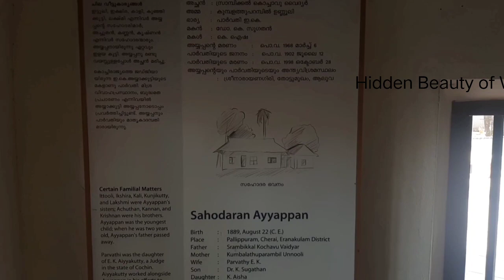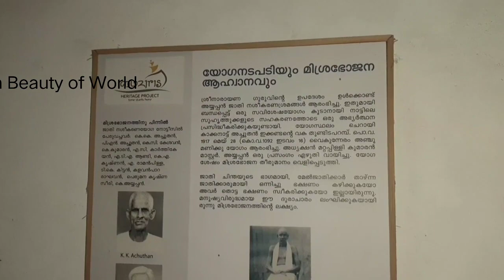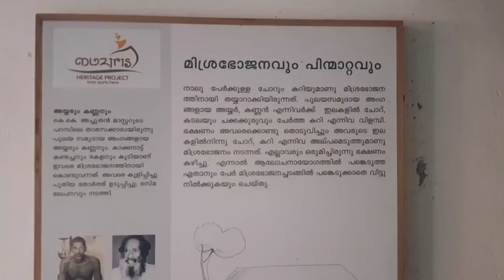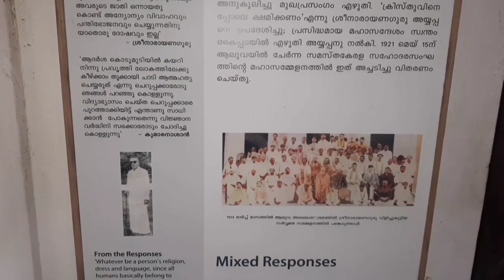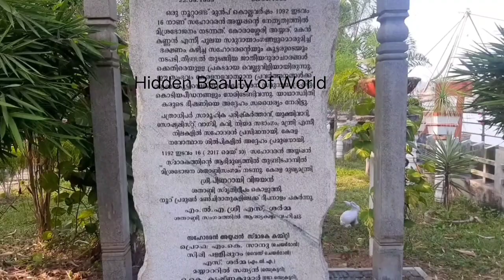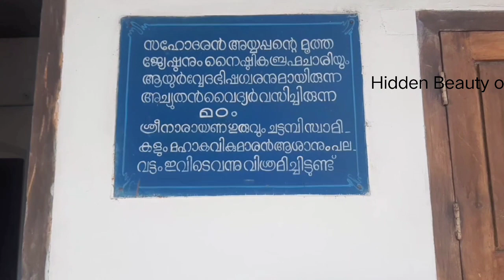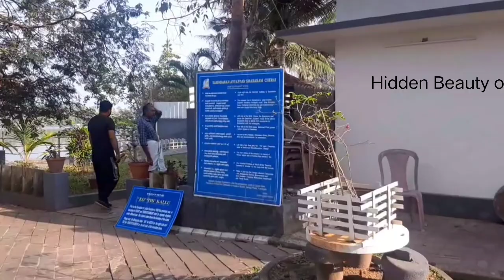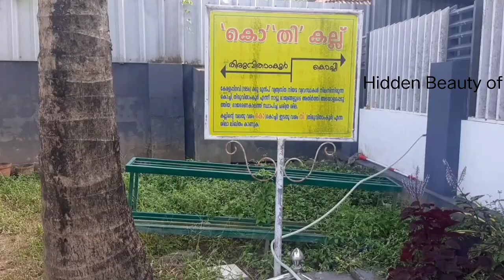ജാതി വേണ്ട മതം വേണ്ട ദൈവം വേണ്ട എന്ന് പറഞ്ഞ അയ്യപ്പൻ്റെ മണ്ണിലേയ്ക്ക്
സാമൂഹിക പരിഷ്കർത്താക്കളിലൊരാളായിരുന്നു സഹോദരൻ അയ്യപ്പൻ.എറണാകുളത്ത് വൈപ്പിൻ ദ്വീപിലെ ചെറായിയിൽ കു‌മ്പളത്ത് പറമ്പിൽ എന്ന പുരാതന കുടുംബത്തിൽ കൊച്ചാവു വൈദ്യന്റെയും ഉണ്ണൂലിയുടെയും മകനായി 1889 ഓഗസ്റ്റ് 22-ന് അയ്യപ്പൻ ജനിച്ചു.ഒരു ജാതി ഒരു മതം മനുഷ്യന് എന്ന ശ്രീനാരായണഗുരുവിന്റെ വാക്യങ്ങളെ സാക്ഷാത്കരിക്കാൻ ശ്രമിച്ച വ്യക്തിയായിരുന്നു സഹോദരൻ അയ്യപ്പൻ.ഓജസ്സ് നഷ്ടപ്പെട്ട അപകടകരങ്ങളായ ആശയങ്ങളെ നവീകരിച്ച് ജാതിരഹിതവും വർഗ്ഗരഹിതവുമായ പുതിയ ഒരു സമൂഹത്തെ സൃഷ്ടിക്കാൻ പരിശ്രമിച്ച ഒരു നവോത്ഥാനനായകൻ കൂടിയായിരുന്നു അദ്ദേഹം. ശ്രീനാരായണ ഗുരുവിന്റെ മനുഷ്യദർശനത്തെ ശാസ്ത്രീയതയുടെയും യുക്തിചിന്തയുടെയും അടിസ്ഥാനത്തിൽ വിപുലീകരിച്ച് രാഷ്ട്രീയ പ്രയോഗമാക്കി മാറ്റുകയായിരുന്നു അയ്യപ്പൻ. ഈഴവ സമുദായത്തിൽ ജനിച്ച അദ്ദേഹം, തൊട്ടുകൂടാത്തവരായി അവഗണിക്കപ്പെട്ടിരുന്ന ദളിതരെ ചേർത്ത് മിശ്രഭോജനം നടത്തി. സമൂഹത്തിലെ അന്ധവിശ്വാസങ്ങൾക്കും അനാചാരങ്ങൾക്കുമെതിരെ സന്ധിയില്ലാ സമരം ചെയ്തു. ശ്രീ നാരായണഗുരുവിന്റെ "ഒരു ജാതി ഒരു മതം ഒരു ദൈവം മനുഷ്യന് " ജാതി ചോദിക്കരുത്, പറയരുത്, ചിന്തിക്കരുത് എന്ന സുപ്രസിദ്ധമായ ആപ്തവാക്യം ഗുരുവിന്റെ അംഗീകാരത്തോടെ "ജാതി വേണ്ട, മതം വേണ്ട, ദൈവം വേണ്ട മനുഷ്യന്", എന്ന് അദ്ദേഹം ഭേദഗതി വരുത്തി.കൊച്ചി നിയമസഭയുടെ 1928-ൽ രണ്ടാം തിരഞ്ഞെടുപ്പിൽ തെക്കേ ഈഴവ മണ്ഡലത്തിൽ നിന്നും ജയിച്ച് അയ്യപ്പൻ നിയമസഭയിലെത്തി. നിയമസഭാസാമാജികൻ എന്ന നിലയിൽ അവശരേയും പാവങ്ങളേയും ഉദ്ധരിക്കാൻ ആവശ്യമായ പ്രവർത്തനങ്ങളിൽ അദ്ദേഹം ഏർപ്പെട്ടു.